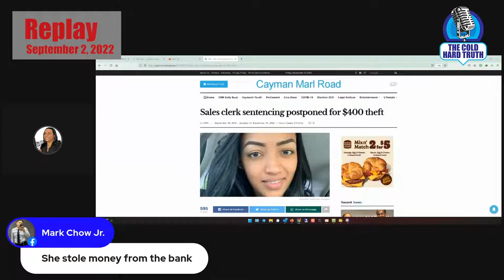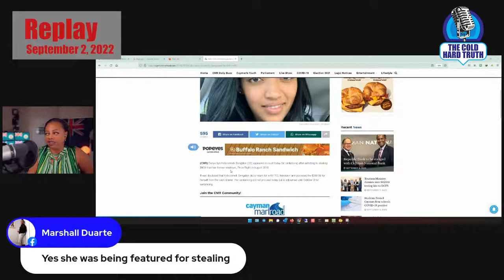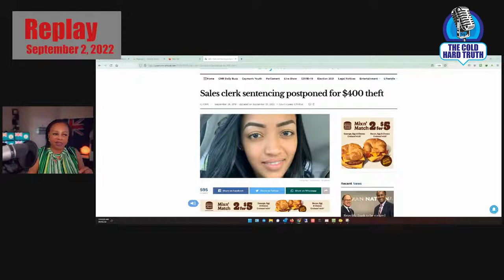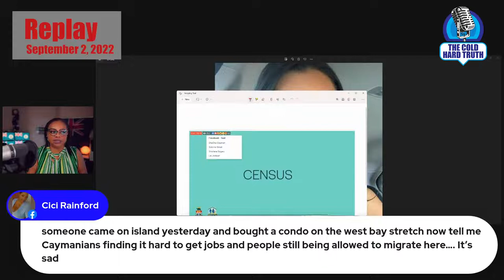Cabinet Ministers, WORC, CBC, EXPLAIN!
Trying to understand why a convicted thief and illegal worker is not yet deported. And now she's seeking a Cabinet work permit/grant to remain in the Cayman Islands?

Cabinet Ministers, we are watching the developments. This one isn't that hard... or is it? 🧐🤔